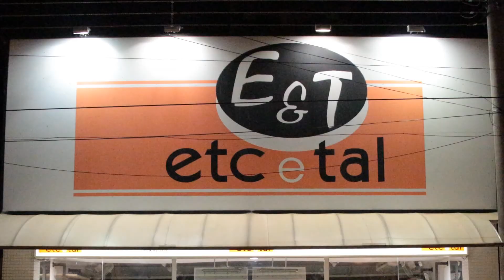Dra. Patricia Bandeira Belintani, Veterinária - Obesidade Animal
Sabe aquele cãozinho que, de tão fofinho, mal consegue andar??? Pois é, fofinho, mas não saudável. Obesidade nos animais, eis o assunto desta nossa entrevista com a dra. Patrícia. Você vai saber como seus bichinhos podem viver melhor sem peso extra.